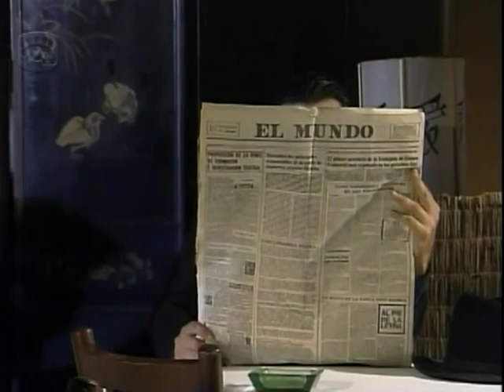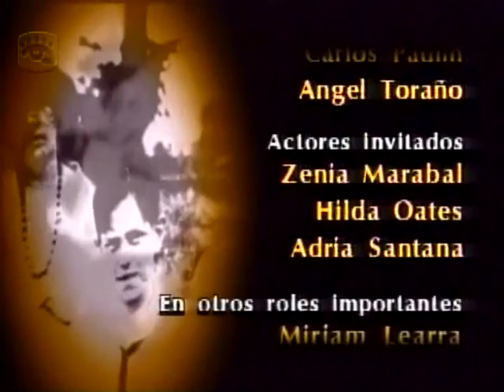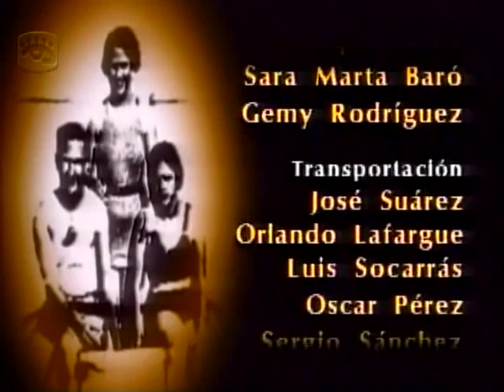El año que viene cap 111